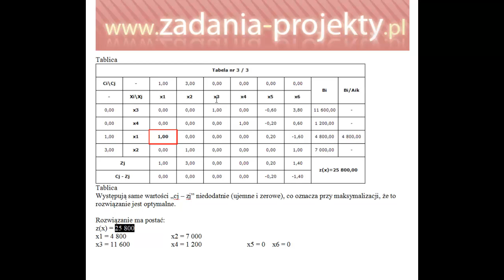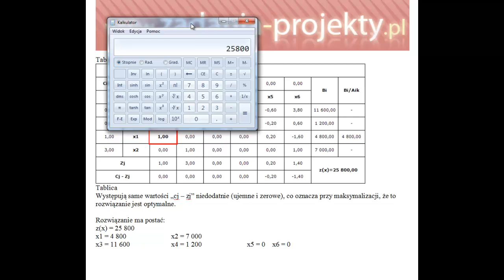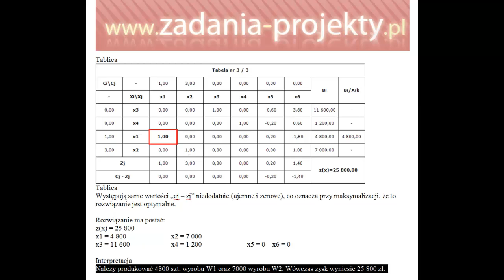Metoda simpleks - jak odczytać wyniki z optymalnej tablicy simpleksowej wraz z interpretacją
Pomoc korepetytorska - online. Dobry filmik? Postaw mi kawę Dziękuję!